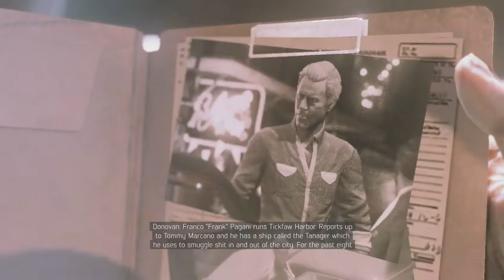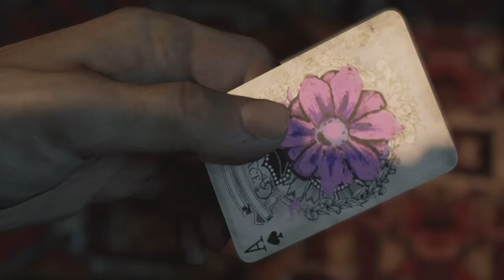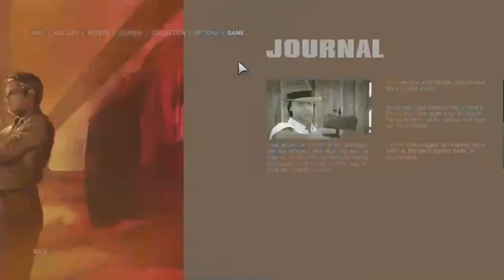Llama Plays | Mafia III - Part 3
Lincoln Clay's story continues with Part 3! We're starting to get into the nitty-gritty with this part, FINALLY.

This was recorded on April 25th on Twitch!